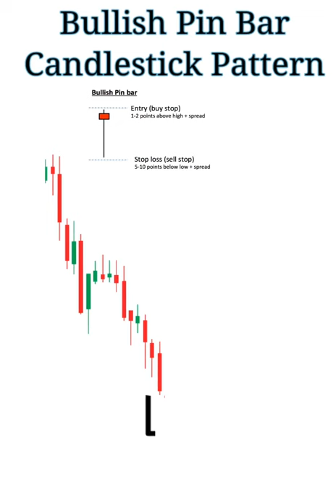Bullish Pin Bar Candlestick Pattern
Spinning Top Candlestick Pattern
shorts
Different Pin Bar Candlestick Patterns

hello friends,

Candle Sticks Pattern For Biggner ll Chart Pattern For Biggner ll Support and Resistance For Biggner

Candle Sticks Pattern For Biggner, Chart Pattern For Biggner, Support and Resistance For Biggner

hello dosto technical chart pattern   2  type ke hote Hain 1- REVERSEL PATTERN 2- Continuation pattern  ,
A- REVERSEL
1- head and shoulder
2- inverted head and shoulder
3- Rising wedge
4-Falling wedge
5- Double top
6- Double bottom
7- Triple top
8- triple bottom
9 round bottom
B- CONTINUATION PATTERN
1- Symmetrical triangle
2- Ascending triangle
3- Flag Patten
4- inverted flag pattern
5- Rectangle
6- price channel
7- cup and handle pattern

shorts
viral shorts
stock market viral shorts